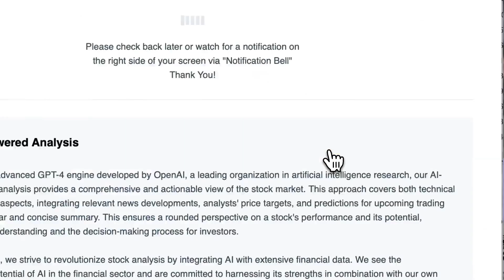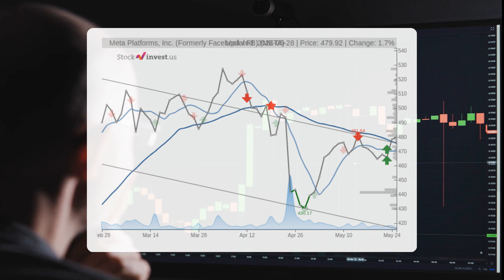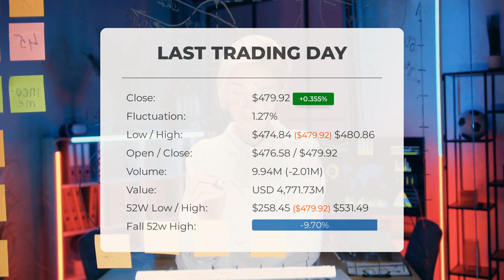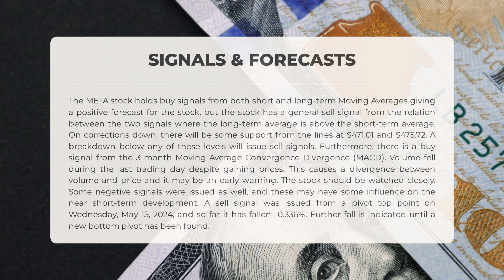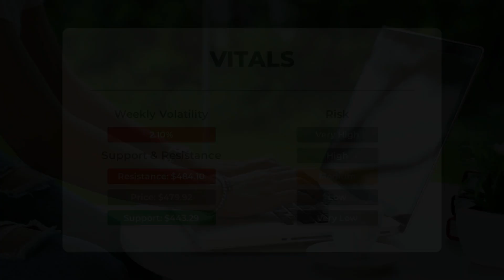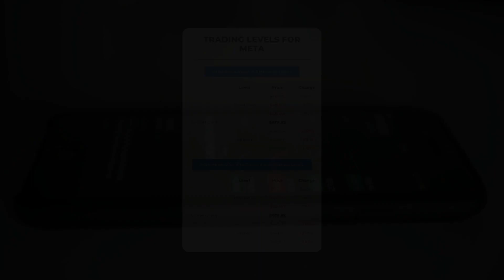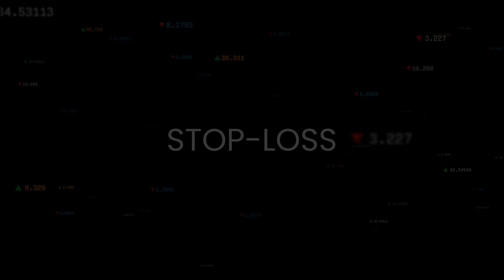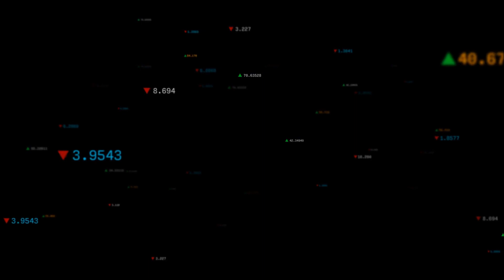META Price Volatility Ahead? Expert Analysis & Wednesday Predictions - Stay Informed!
META price prediction was made for Wednesday, May 29, 2024

We go over the META Inc. stock and give our stock price prediction (META). Our META stock price analysis and stock price forecast on META for Wednesday, May 29, 2024

META Stock Analysis - META Stock Price Prediction for Wednesday, May 29, 2024